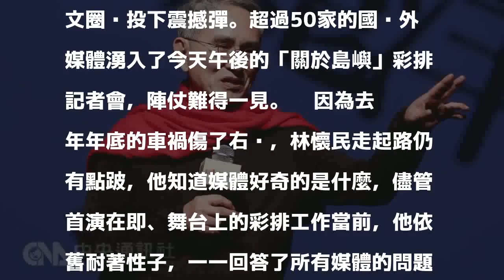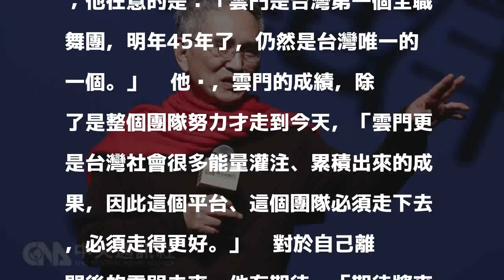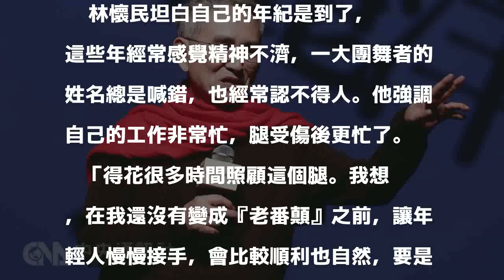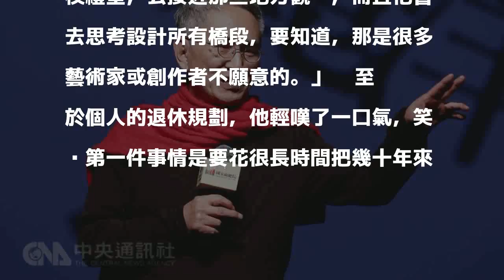2017/11/23 18:40
（中央社記者汪宜儒台北23日電）如常一身黑衣褲，因天冷而披掛上紅圍巾，2年後將退休的雲門舞集創辦人林懷民在新作「關於島嶼」彩排記者會上現身。他說，「在我還沒有變成『老番顛』之前，讓年輕人慢慢接手」，退休後想好好過日子。    雲門舞集昨天發出新聞稿宣布林懷民將在2019年年底卸下藝術總監一職，交棒雲門2藝術總監鄭宗龍，在藝文圈內投下震撼彈。超過50家的國內外媒體湧入了今天午後的「關於島嶼」彩排記者會，陣仗難得一見。    因為去年年底的車禍傷了右腳，林懷民走起路仍有點跛，他知道媒體好奇的是什麼，儘管首演在即、舞台上的彩排工作當前，他依舊耐著性子，一一回答了所有媒體的問題。    林懷民不只一次強調，雲門不是他個人從事創作的平台，「林懷民在裡頭多編或少編了幾支舞，一點都不重要」；他在意的是：「雲門是台灣第一個全職舞團，明年45年了，仍然是台灣唯一的一個。」    他說，雲門的成績，除了是整個團隊努力才走到今天，「雲門更是台灣社會很多能量灌注、累積出來的成果，因此這個平台、這個團隊必須走下去，必須走得更好。」    對於自己離開後的雲門未來，他有期待，「期待將來有更年輕的藝術家在雲門工作，把新生代的想法用新生代的語言、手法，跟大部分的、今天的年輕觀眾來溝通，讓這個對話繼續進行。」    距離退休的日子還有2年時間，提早對外宣告，林懷民說，主要是因為董事會通過了自己的退休提案，也是希望過渡期間的所有準備能做得到位，讓2020年之後的雲門運作順利。    林懷民坦白自己的年紀是到了，這些年經常感覺精神不濟，一大團舞者的姓名總是喊錯，也經常認不得人。他強調自己的工作非常忙，腿受傷後更忙了。    「得花很多時間照顧這個腿。我想，在我還沒有變成『老番顛』之前，讓年輕人慢慢接手，會比較順利也自然，要是等真老了，又說錯話、做錯決定，那是太不好的事情了。」    林懷民說，舞團目前的演出行程已安排到2019年，在演出與演出的空檔之間，就會開始盤整市場與團隊的狀況，以便於安排雲門的下一步。    對於接棒的鄭宗龍，林懷民直誇他有才氣，「他有一股街頭的、旺盛的活力，那很野，是我沒有的，我羨慕的。」他也喜歡鄭宗龍始終愛著所有觀眾的態度，「他願意帶著舞團去社區、去學校禮堂，去接近那些地方觀眾，而且他會去思考設計所有橋段，要知道，那是很多藝術家或創作者不願意的。」    至於個人的退休規劃，他輕嘆了一口氣，笑說第一件事情是要花很長時間把幾十年來、家裡亂七八糟的雜物弄清楚，「然後在家裡掃地、洗衣服，我想，就是過日子吧。」1061123